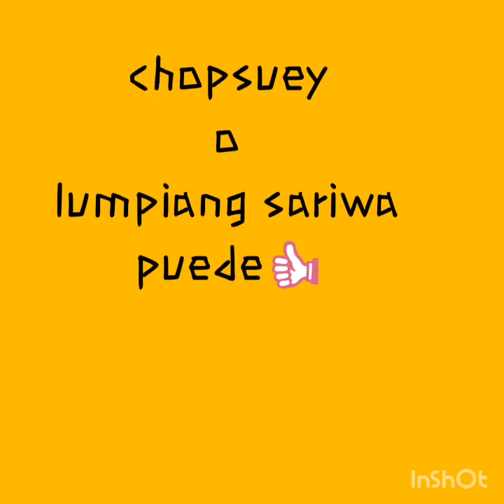chopsuey o lumpiang sariwa recipe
pasensha na po sa magulo pero.for sure informative nman itong video...👉💯👈🙌🙌🙌🙌🙌 sorry po sa itchura ko. salamat po😀😀😀...sana po mkapag subscribe kayo. sama sama po tyong tumuklas ng ating paglilibangan...keep safe and GOD bless everyone!🇵🇭🇵🇭🇵🇭🇵🇭🇵🇭